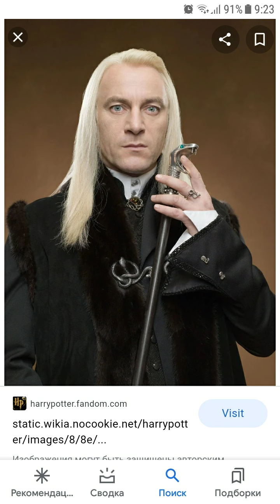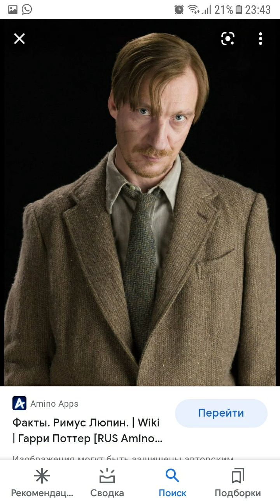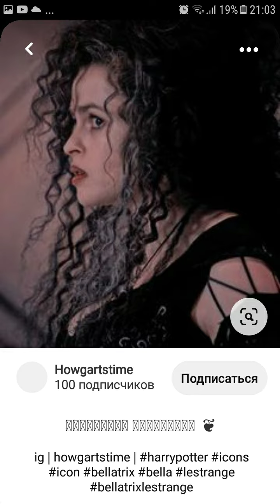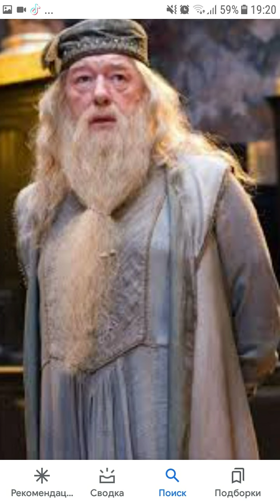Следующий факт о Макгонагол она стала директором Хогвардца.😊😊😊😊😉😉😉😉